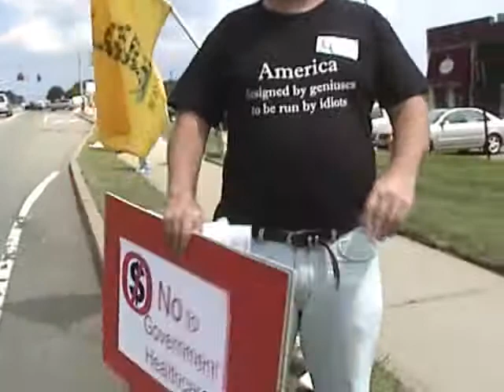Long Island Tea Party Rally at the Smithhaven Mall Part 6 of 7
Long Islanders gather for another tea party rally. This time it's at the Smithhaven Mall in Smithtown, Long Island. Their main theme is "hands off healthcare".